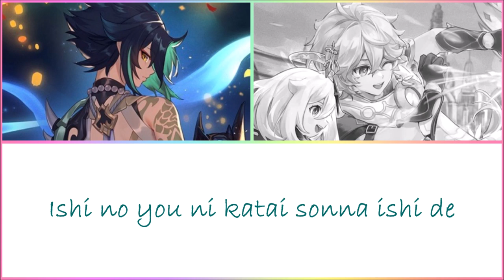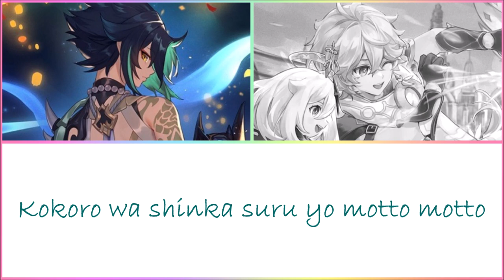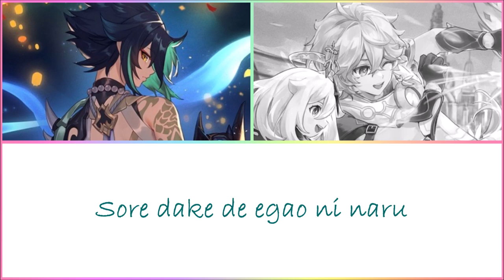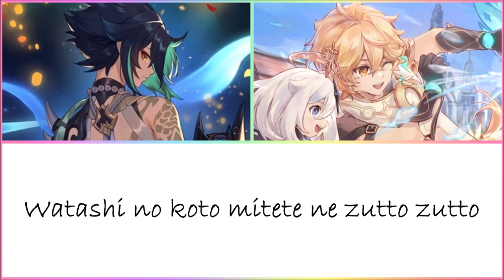Genshin Impact | Xiao & Aether's CN VAs- Renai Circulation | w/Lyrics {Request}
{Requested by @rei_viluvs }

Sorry for how long this took! Hunting chests for extra primos for Cyno was actually killing me lmao

Also I love how high pitch Kin sen's voice is in this song because it looks hilarious with the 'edgy' Xiao image that I chose lmfao

Song: Renai Circulation
Artists: Kin sen (Xiao), 鹿喑kana (Aether)
Images: Both official artworks and can be found on their respective Media pages on the wiki

Lyrics~
{Both}
Se, no

{Aether}
Demo sonnan ja dame
{Xiao}
Mou sonnan ja hora
{Both}
Kokoro wa shinka suru yo
Motto motto

{Xiao}
Kotoba ni sureba kiechau kankei nara
Kotoba o keseba ii ya tte
Omotteta osoreteta
Dakedo are? Nanka chigau kamo
Senri no michi mo ippo kara
Ishi no you ni katai sonna ishi de
Chiri mo tsumoreba Yamato Nadeshiko?
'Shi' nuki de iya shinu ki de

Fuwafuwari fuwafuwaru
Anata ga namae o yobu
Sore dake de chuu e ukabu
{Aether}
Fuwafuwaru fuwafuwari
Anata ga waratte iru
Sore dake de egao ni naru

{Both}
Kami-sama arigatou
Unmei no itazura demo
Meguriaeta koto ga
Shiawase na no

{Xiao}
Motto motto
{Aether}
Sou sonnan ja ya da
Nee sonnan ja mada
Watashi no koto mitete ne
Zutto zutto

Watashi no naka no anata hodo
Anata no naka no watashi no sonzai wa
Madamada ookikunai koto mo
Wakatteru keredo
Ima kono onaji shunkan
Kyouyuu shiteru jikkan
Ryakushite? Chiri-tsumo Yamato Nadeko

Kurakurari kurakuraru
Anata o miagetara
Sore dake de mabushisugite
{Xiao}
Kurakuraru kurakurari
Anata o omotte iru
Sore dake de tokete shimau

{Both}
Kami-sama arigatou
Meguriaeta koto ga
Shiawase na no

{Aether}
Koisuru kisetsuwa yokubari circulation
{Xiao}
Koisuru kimochiwa yokubari circulation
{Aether}
Koisuru hitomiwa yokubari circulation
{Xiao}
Koisuru otomewa yokubari circulation

{Aether}
Fuwafuwari fuwafuwaru
{Xiao}
Fuwafuwaru fuwafuwari

{Both}
Kami-sama arigatou
Meguriaeta koto ga
Shiawase na no

Motto motto
Zutto zutto